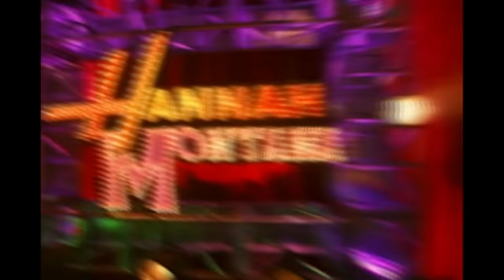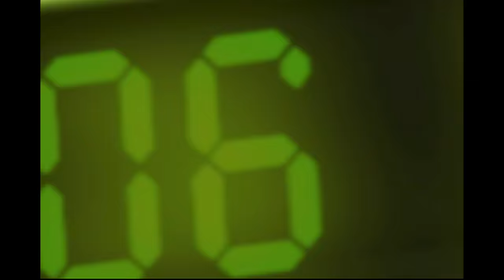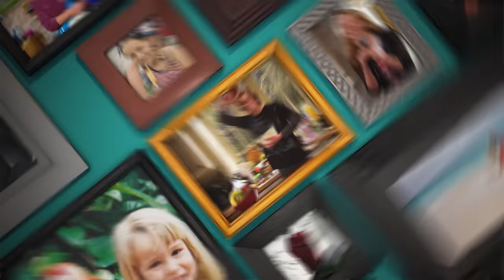2005-2010 Theme Songs! | Throwback Thursday | Disney Channel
Well you know everything is gonna be a breeze when you can sing along to popular Disney Channel theme songs from 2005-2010! It's the best of both worlds!

Theme Songs Included:
0:00 Hannah Montana (2006)
0:50 Phineas and Ferb (2007)
1:46 Wizards of Waverly Place (2007)
2:35 The Suite Life on Deck (2008)
3:16 Sonny With A Chance (2009)
4:06 JONAS (2010)
4:56 Good Luck Charlie (2010)
5:45 Shake It Up (2010)